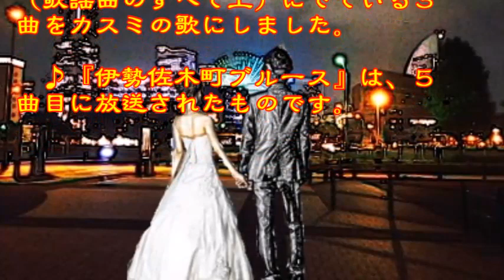♪『伊勢佐木町ブルース』日本の歌・心の歌 Japanese Songs old & new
日本の歌・心の歌　♪『伊勢佐木町ブルース』 “Isezaki-cho blues”
Words & Music　作詞：川内康範　作曲：鈴木庸一
 Song by　♪うた：カスミちゃん
楽器：Piano by Koo Yatagaws

１１月２９日NHK深夜便の「にっぽんの歌こころの歌」で『タイトル”都・街”のうたアラカルト』と題して１０曲が放送された。そのなかで、昭和の名曲1,000曲（歌謡曲のすべて上）にでている３曲をカスミの歌にしました。♪『伊勢佐木町ブルース』は、５曲目に放送されたものです。